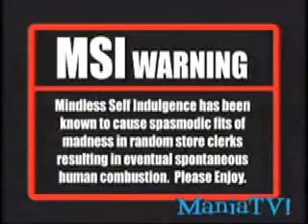MSI-SHUT ME UP-UNCENSORED!!!!!! MUST SEE.mp4